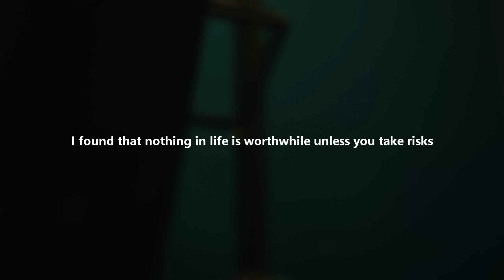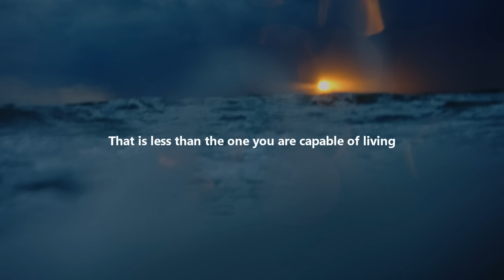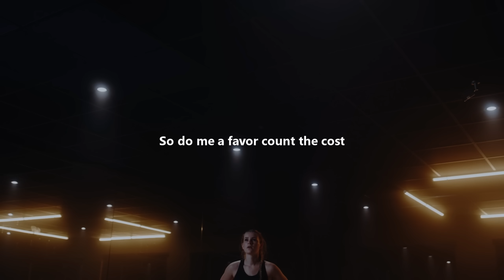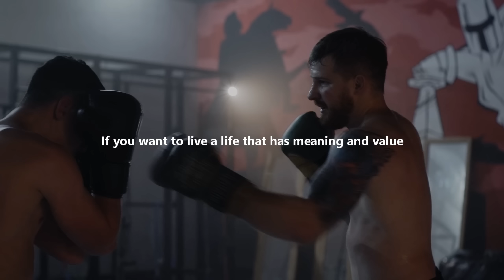FOCUS ON YOUR DREAM - Motivational Speech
If you don't fail you are not even trying, To get something you never had you need to do something you never did.Failure is necessary to learn and move closer to your DREAM.

Licensed Through Audiomachine
Speech by: Jocko Willink, Les Brown, Eric Thomas, Steve Harvey, Denzel Washington,Tony Robbins ,Nathan Harmon
Follow Jocko Willink
Follow Les Brown:
Follow Eric Thomas:
Follow Steve Harvey:
Follow Tony Robbins:
Follow Nathan Harmon:
Video Footage:
All Video Footage licensed through Artgrid, Filmpac, VideoBlocks and Pexels.